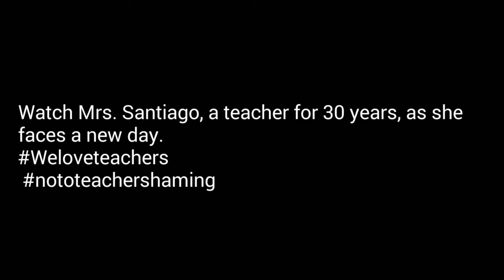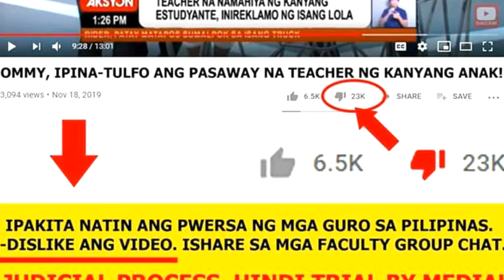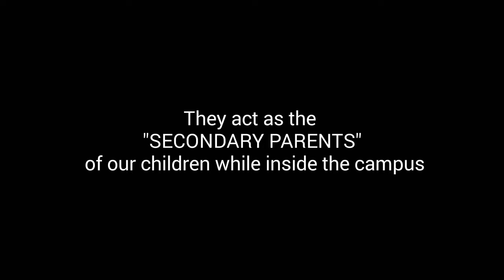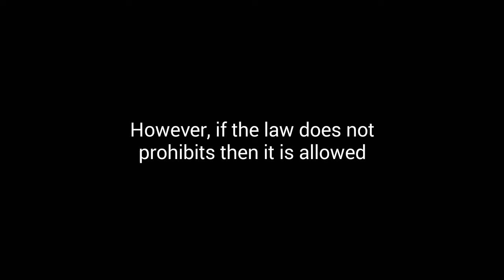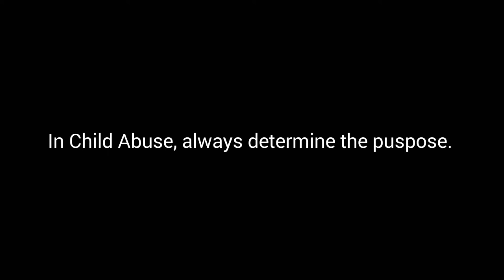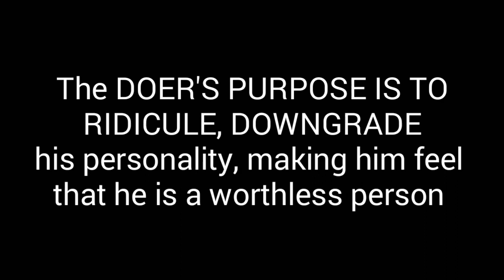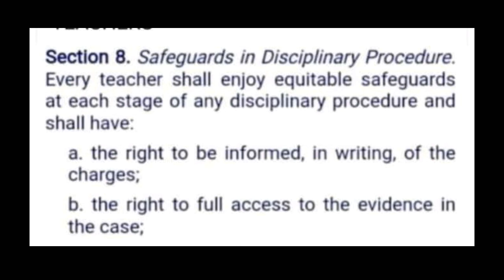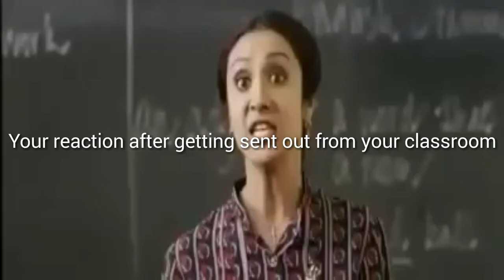HANGGANG SAAN ANG LIMITASYON NG PAGDI-DISIPLINA NG MGA GURO ANG KANILANG MGA ESTUDYANTE?